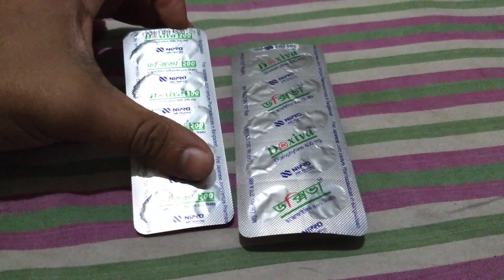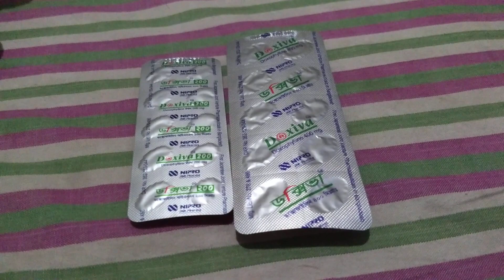যাদের এজমার সমস্যা এই কাশি হয় তারা কোন ঔষধ টি খাবেন